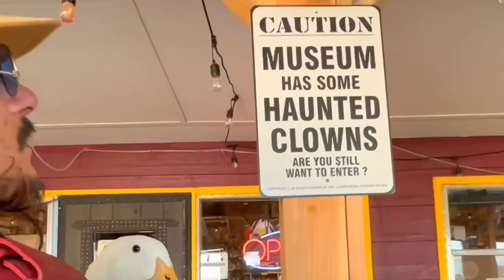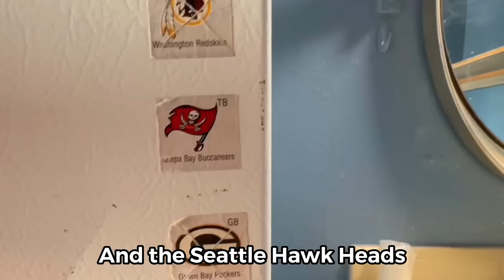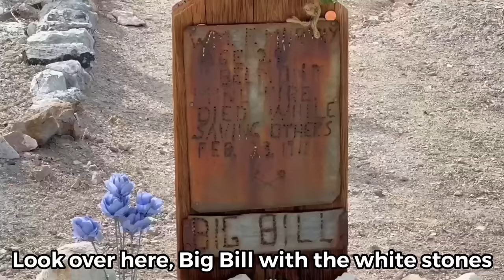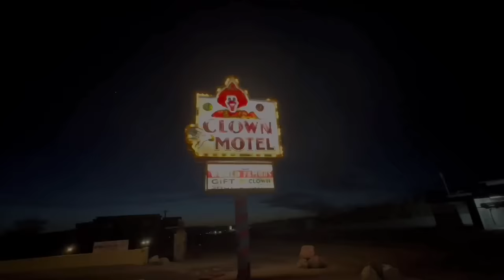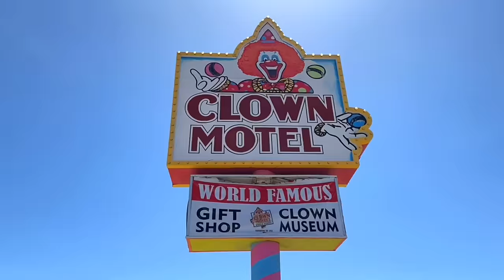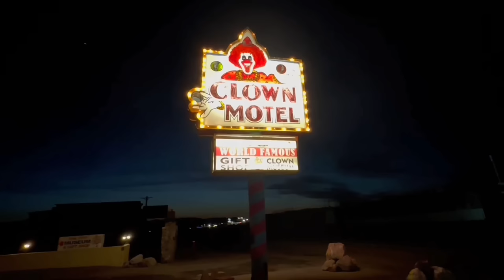I took my duck to the Clown Motel 🤡🦆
Wrinkle the Duck isnt afraid of clowns.

Are you afraid of clowns?

You shouldn’t be,
Because clowns are your friends.

There are so many different kinds of clowns,
There’s a clown for everybody!

My favorite clown,
Is the hobo clown.

What is your favorite clown?